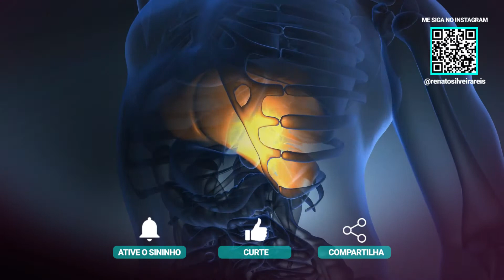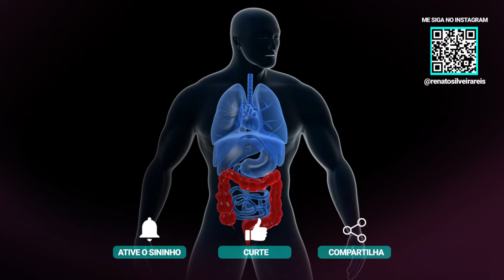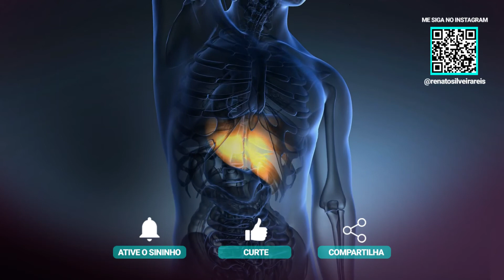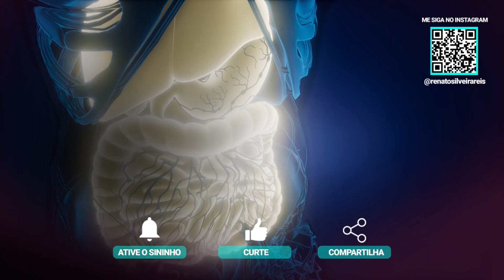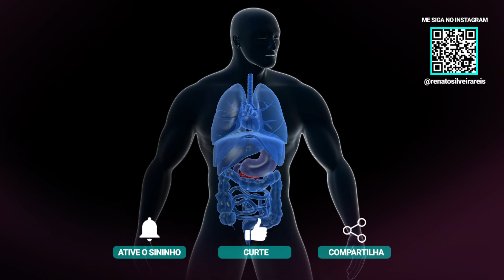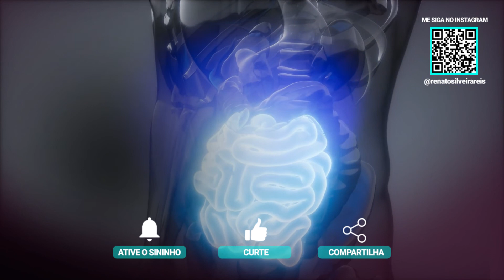ACABE COM O INTESTINO PRESO! ASSISTA ESSE VÍDEO E SAIBA COMO RESOLVER ISSO!